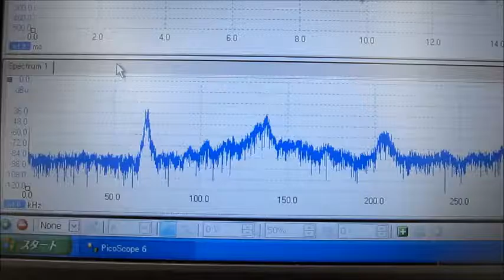超音波実験 Ultrasonic experiment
水槽・液体（マイクロバブル）・・・
　気体（バブル）・超音波振動子・・・

３種類の異なる周波数の「超音波振動子」を利用する技術